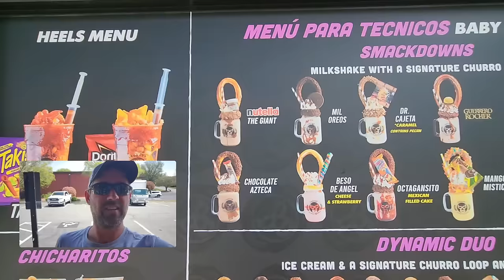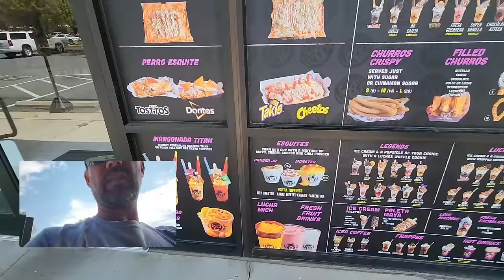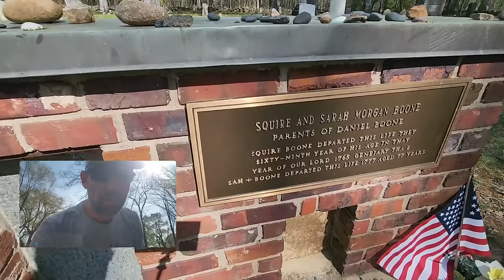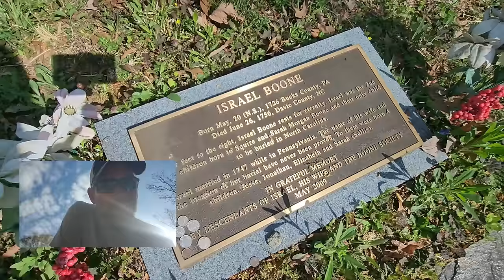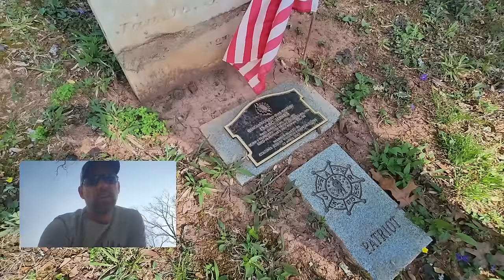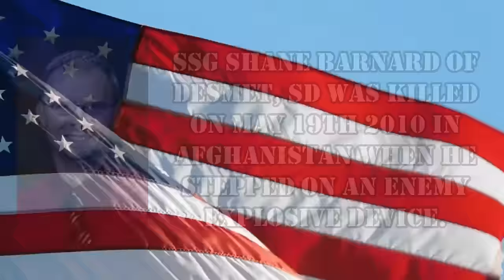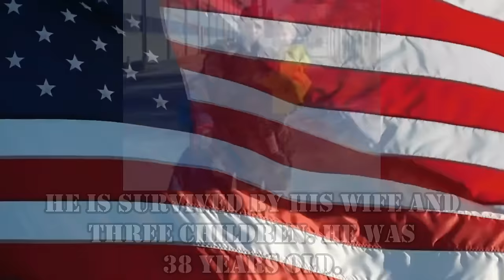Full Time RV Life - We're Winging It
When it comes to Full Time RV Life, we're just winging it. We plan what campgrounds we stay at but when we go out exploring sometimes we don't even know what we are going to do or see until we get there.

Here is how you can help us help Veterans:
3. Donate on PayPal (100% of funds through PayPal go directly to Veterans) (Scroll down to PayPal and click on the Donate button.
4.
5.
6.

Alethea Paradis
Rich & Janice Sharp
Chris Mayers
Brett Higgins
Joyce Glover
Tim F
Warren Miller
Ray Foor
Barbara Spiecher
Kirk McNamara
Ken Wise
Joe & Patty Potts
Maryanne & Fritz